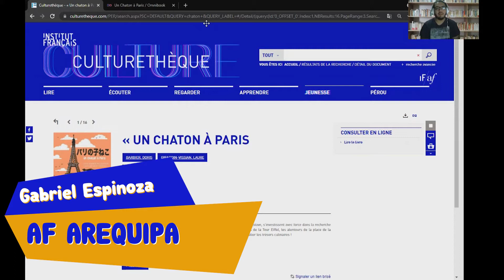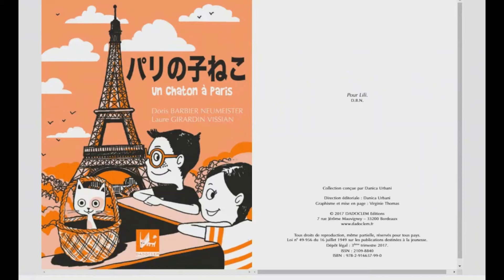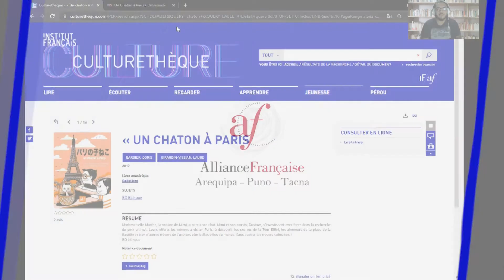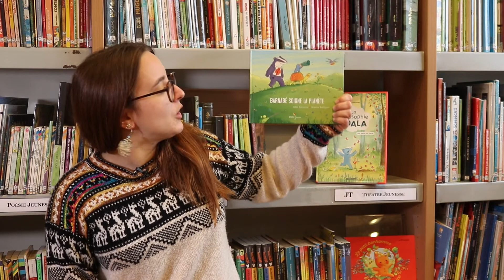Coup de Coeur | Especial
En el marco del Mes de la Literatura Infantil (MELI), las mediatecas de las Alianzas Francesas del Perú se unen para compartir sus “coups de coeur” infantiles 📚👧👦

Les invitamos a consultar estos documentos en la biblioteca virtual Culturethèque.

✨ Les deseamos una buena lectura y esperamos verlos pronto en nuestras instalaciones.